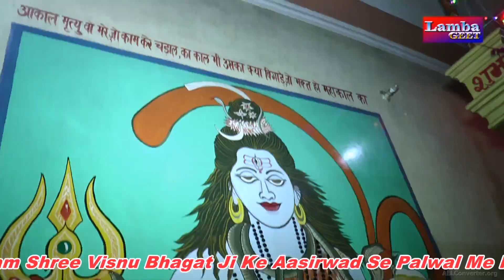काली नाडी में डरु भजन # सतीश दुल्हेड़िया # पलवल धाम जागरण # भगत विष्णु जी पलवल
भजन # काली नाडी में डरु भजन
सिंगर  # सतीश दुल्हेड़िया
लोकेशन # पलवल धाम जागरण
स्पेशल थैंक्स # भगत विष्णु जी पलवल
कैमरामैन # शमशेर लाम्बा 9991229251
म्यूजिक # विनोद ढाया ग्रुप
साउंड # गोपाल साउंड पलवल